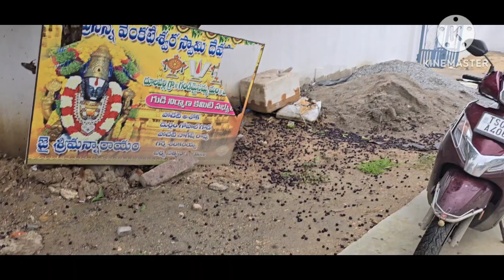వానర సైన్యానికి వారసులం.. నేరేడు పళ్ళను తెంపగలం..🐒🐒....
కాలము,ప్రకృతిని మించిన ఉపాధ్యాయులు ఉండరు,
మనిషికి వీరు కొన్ని పాఠాలు స్వతహాగా నేర్పిస్తారు అనే ప్రత్యక్ష సాక్ష్యమే నా ఈ *హోమ్ హార్వెస్టింగ్ ఛానల్* ఆవిష్కరణకు శ్రీకారము.
కరోన(Covid)ఫస్ట్ వేవ్ సమ యములో lock down కారణంగా కాయగూరలు  (Vegitables)పళ్లు,అందు బాటు లేని గొప్ప పాఠమే నాలో
ఉద్భవించిన ఓ చిన్ని ఆలో
 చన కార్య రూపం దాల్చి *మా ఈనాటి మిద్దెతోట* ఆవిష్కృతమైనది అనవచ్చును

నేను చిన్ననాటి నుండి ప్రకృతి అందాలను ఆస్వాదించడము ,పక్షులు, గృహ జంతు వులను పెంచే అలవాటు నా ఈ ప్రయత్నానికి దోహదమైనదని చెప్పవచ్చు.
దీనికి నా పిల్లలు,భర్త ,గార్లు ఆర్థిక,భౌతిక సహకారాన్ని నేను  ఎప్పటికి మరువలేనిది. ఇందులో పెద్ద చెట్లు చింత, మందారము, నిమ్మ,దాలిమ్మ, నారింజ లాంటివి మరియు ఔషధగుణములు గల చెట్లు కూడా పెంచుతున్నాము. ఇవి మాత్రమే గాక
*వంటలుమరి కొత్త ప్రయోగాలు* స్వతాహా గా చేసి మీకు అద్భుతా నందాన్ని పంచాలని ప్రయత్నిస్తూనే ఉన్నాను,
.నాలో జనించిన ఈ చిన్ని ఆలోచనా ప్రయత్నాన్ని నిత్య బలో పేతము చేసిన నా మిత్రులకు, బందువులకు, నన్ను మీలో ఓ వ్యక్తిలా ఆద రిస్తున్న ప్రేక్షక దేవుళ్ళుకు నా హృదయ పూర్వ కృతజ్ఞతలు తెలుపు కుంటున్నాను.

దీనిని మెరుగు దిద్దాలంటే మీ అమూల్య సలహాలు ఆని వార్యము, నాకు అమృత తుల్యము

సదా మీ సేవలో.
   శ్రీమతి. నీరజ

There will be no teachers beyond the time and Nature.
The launch of my *Home Harvesting Channel is a direct testament* to the fact that, they teach us some lessons by themselves .

Covid-2020Time,getting of  Vegetables due to lock down during first wave time had become high task of Experience and a great lesson for Me,Which leads me, that
has been invented by  our present-day *Middetota*
Formed on our Roof ( as
Roof garden)

I have been a habituated of enjoying the beauty of nature since my childhood and besides raising of birds and domestic animals have been contributed to my endeavor.
I will never forget the financial and physical support of my husband and children on this team work. We also grow large trees like chinta, hibiscus, lemon, dal, orange and particularly medicinal plants. Apart from
these,Recipes and new experiments are being
Conducted in Cooking for
Delicious Food items to
my level best and the
Same is sharing You for better Complimentary Comments.

. My heartfelt thanks Reaches to my friends, and spectator gods who have perpetuated this small thought born and
Encouraging me for its better shape of Results of Our channel  *Home Harvesting Channel*

Your invaluable advices gives me an immense of Hilarity to make it Sculpture in a better way
for it's improvement.

I will be in Maximum time
 at your service.
Yours.
      Smt.C.Neeraja
*Home Harvesting Channel*